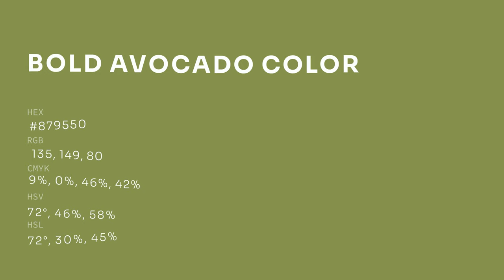Bold Avocado color #879550 hex color - Green color - Cool color 879550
What color is Bold Avocado ? #879550 hex color - Green color - Cool color 879550

Hex #879550 Color Code is also known as Bold Avocado color.